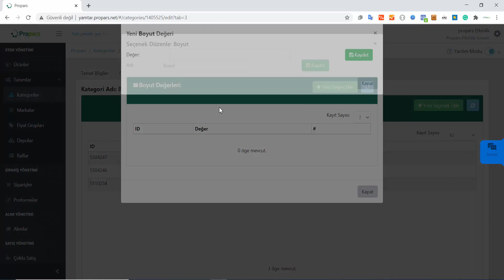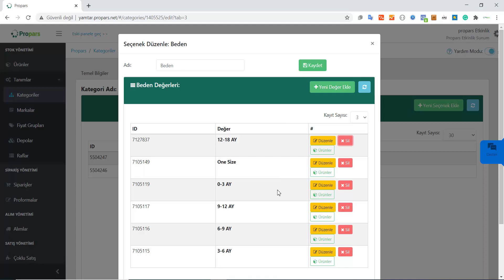Propars Ürünler Bölümü : Kategori Seçenekler